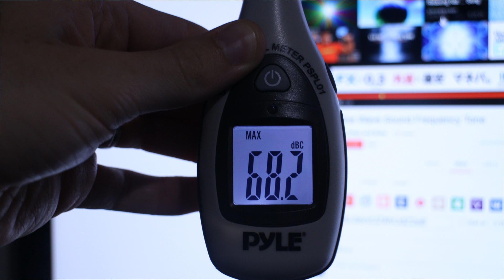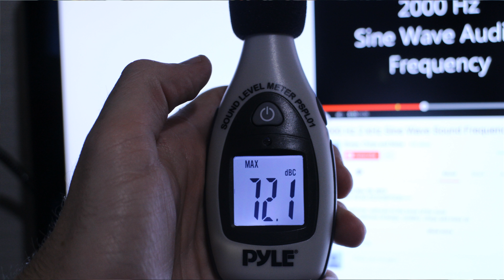Why CHEAP Audio and Headphones are bad for your Ears.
Welcome back to Tech YES City, and this is a video I thought I would never be making, however using my own ears as guinea pigs over the last few months has led me to an unintentional discovery. And that is that headphones have the potentional to damage your ears at comfortable listening levels more than that of loud speakers. I don't know why this is, but maybe it enters the realm of SPL vs loudness.  So let's talk about why headphones or earbuds or airpods could be bad for your ears.

If you have any comments or thoughts then please chime in down below in the comments section.